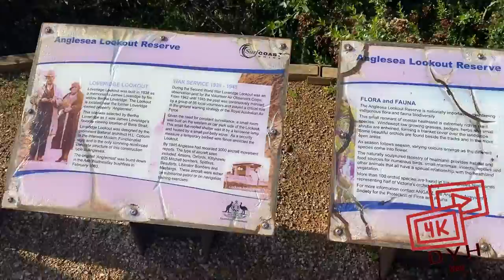Day 2 in Geelong, Victoria, Australia | Short vlog II | Anglesea Lookout🏖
My 2nd day in Geelong. I went to Angelsea lookout and other two beutiful lookout. Which were very beautiful in Great Ocean Drive og Geelong. The place is simply amazing, you must go and visit. Great Ocean adrive is Very popular for biking. I have more interesting videos, which i will be posting next Vlog.